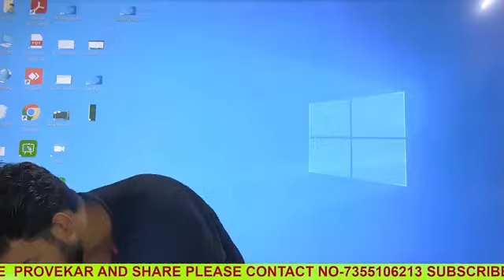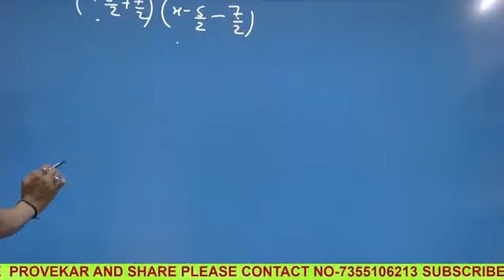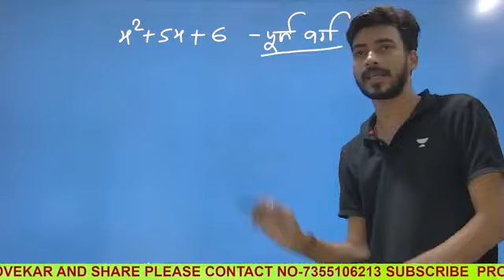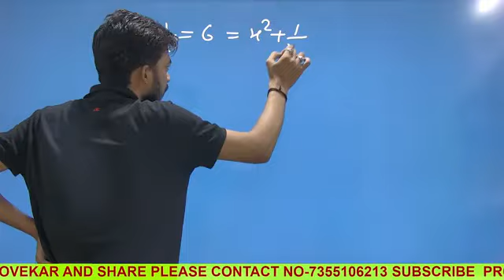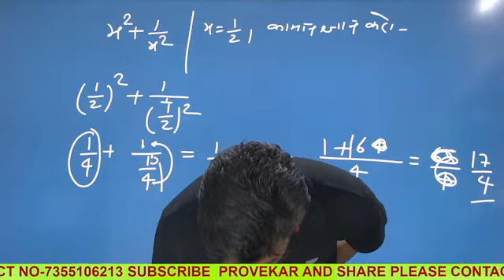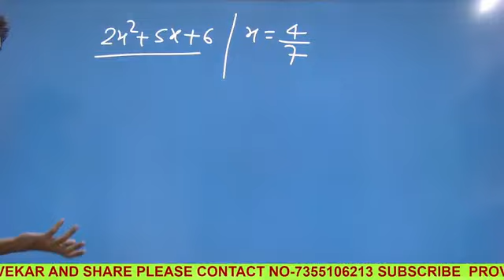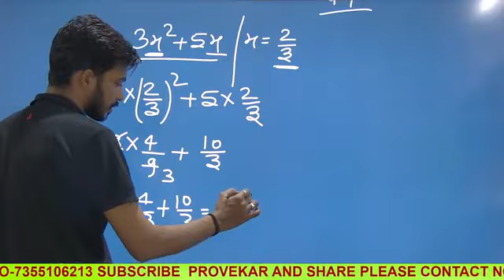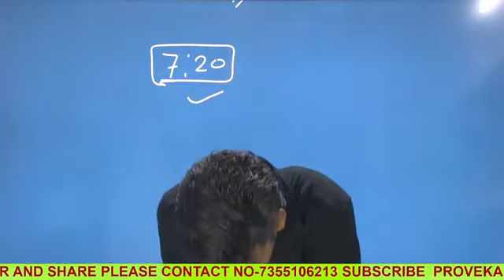deled second semester 2023 | गणित | Math by Shiv Sir | पूर्ण वर्ग बनाना सीखो |Math for deled 2nd sem